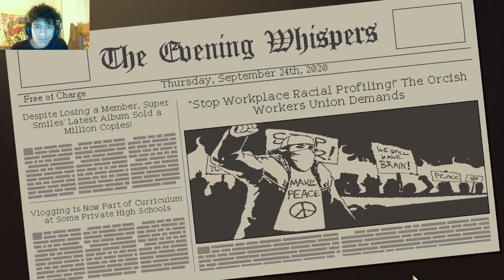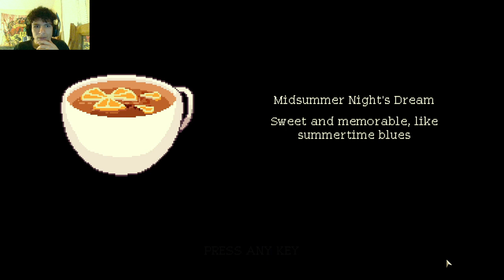SHE CAN TRANSFORM INTO A CAT! | Coffee Talk #2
This coffee shop has a lot of interesting people